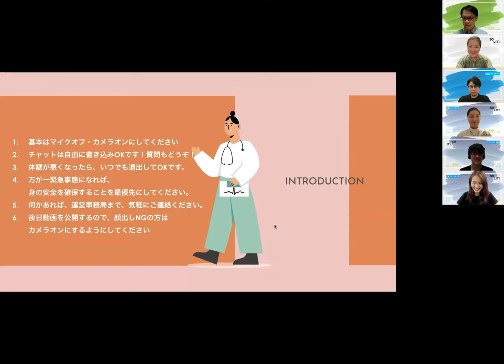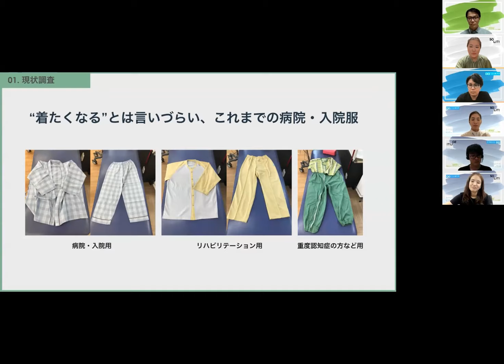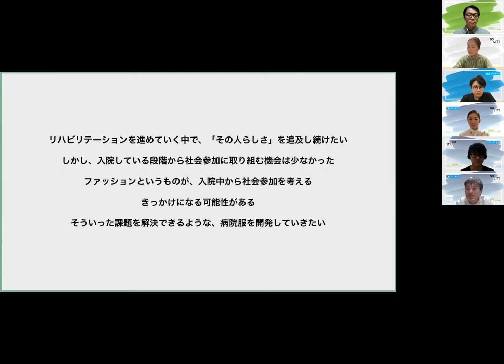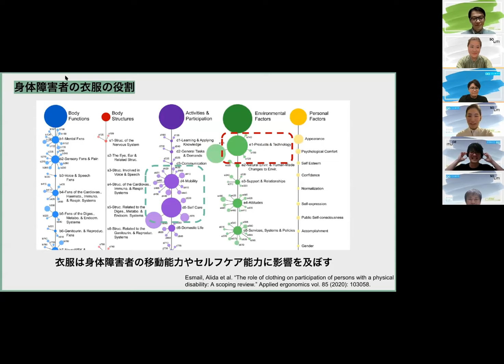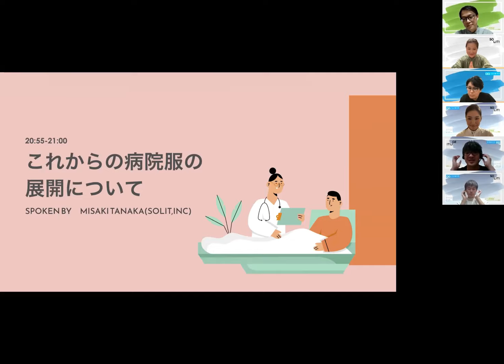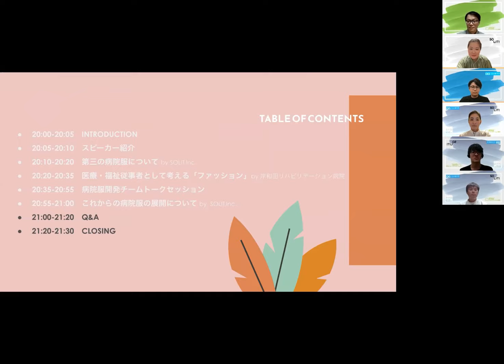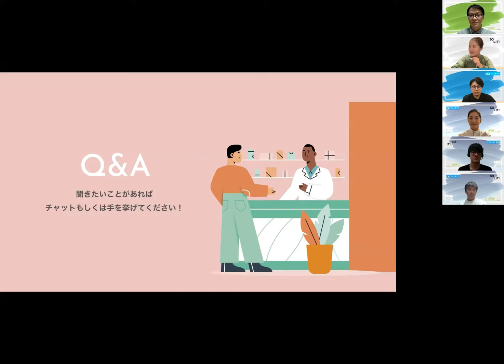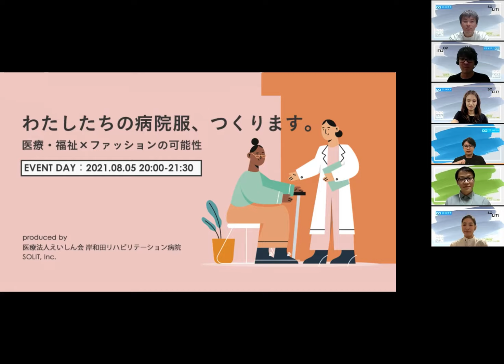わたしたちの病院服、つくります。 / 医療・福祉×ファッションの可能性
岸和田リハビリテーション病院の入院・訪問患者さんと医師・看護師・セラピスト、SDX研究所、そしてオールインクルーシブファッションサービスを運営するSOLIT株式会社と連携し、業界を超えて多業種・多職種の協働をもって、企画段階から多様な人を巻き込んだ「わたしたちの病院服」を開発します。

⚫︎プログラム開催概要
オンラインイベントでは、協働がはじまった経緯や、関わるセラピスト・ファッションデザイナーによる開発背景やその想いなどをお伝えしました！

※この動画は、2021.8.5に開催したオンラインイベント「わたしたちの病院服、つくります。 / 医療・福祉×ファッションの可能性」のアーカイブ動画です！

⚫︎当日タイムスケジュール
20:00-20:05　はじめに
20:05-20:10　スピーカー紹介
20:10-20:20　第三の病院服について by SOLIT,Inc.
20:20-20:35　医療・福祉従事者として考える「ファッション」
20:35-20:55　病院服開発チームトークセッション
20:55-21:00　これからの病院服展開について by SOLIT,Inc.
21:00-21:20　Q&A
21:20-21:30　CLOSING

⚫︎主催者について
▷医療法人えいしん会 岸和田リハビリテーション病院
岸和田リハビリテーション病院は2018年4月に新築移転し、南大阪では最大級の回復期リハビリテーション病棟157床を備えています。また、脳卒中をはじめあらゆる疾患に対応するリハビリテーションセンター、世界の喀血治療をリードする喀血・肺循環センターを特徴とする高度な専門病院です。病院理念に「あきらめない医療」を掲げ、患者さまが“自分らしさ”や“日常”を取り戻すために、様々な専門職種がチームとなって全力でサポートしています。

▷SOLIT, Inc.
SOLITは、全ての人間、自然や動物も、どれも取り残さない「オール・インクルーシブ」な社会を目指し、2020年9月に設立しました。全国のファッションデザイナーやマーケター、理学療法士・作業療法士をはじめ、あらゆる障害の有無を問わず有志で集まった多業種多職種のチームです。SOLITのプロダクトは、障害の有無やセクシュアリティなどそれぞれの分類を超えて、自分の好みや体型にあわせて部位ごとにカスタマイズが可能な、自分のために作れるファッションサービスとなっています。

▷morning after cutting my hair, Inc.
社会課題解決を物語の力で世の中に届け、「人の心が動き続ける社会を作る」を掲げる、社会課題に特化した企画・PRの会社。髪を切った次の日の朝のような、ほんの少しのドキドキとわくわく、他人からみたら小さな一歩かもしれないその歩みの背中を押せる存在になろうと、社会課題に向きあう人たちのPR・ブランディング支援を行っています。